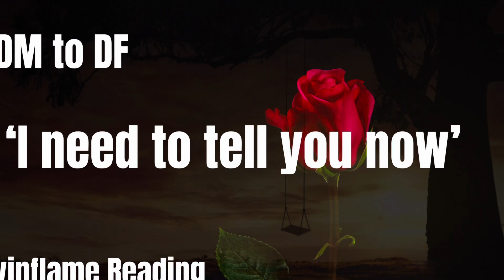🔥DM TO DF🔥I NEED TO TELL YOU NOW🔥TWINFLAMES🔥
Welcome 😇

I’m truly grateful for your support

Emz xxx